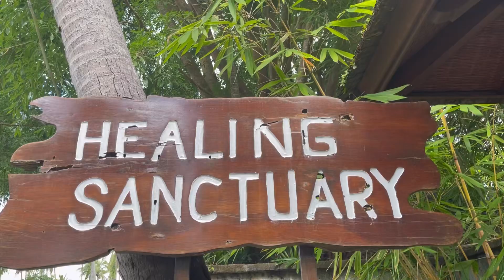Mandala Flower Arrangement at the Healing Sanctuary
Mandala Flower Arrangement at the Healing Sanctuary- The Farm at San Benito